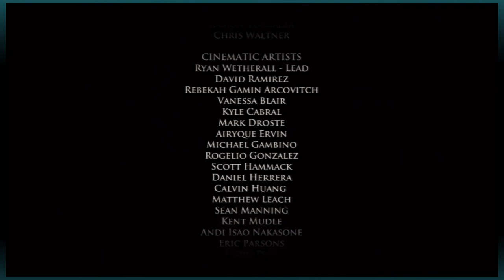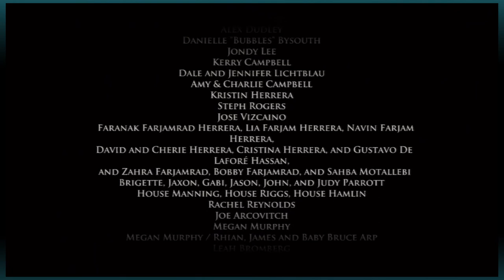Game of Thrones: Iron from Ice (FINALE) - Bein' Brave -| Life Bar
The intense finale to the first episode of Game of Thrones! Can Tyler and Michaela make it out of this without killing everyone???